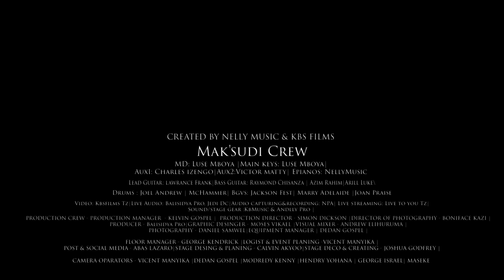MWAMBA NELLYMUSIC & MAK'SUDI ft DORAH ANDRY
CREATED BY NELLY MUSIC & KBS FILMS

Maksudi Crew

BAND
Music director/Producer: Nelson Mugarula

MD: Luse Mboya
Main keys: Luse Mboya
Aux1: Charles izengo
Aux2:Victor matty
Epianos: NellyMusic
Lead Guitar: lawrance Frank
Bass Guitar: Raymond Chisanza , Azim Rahim, Arill Luke
Drums : Joel Andrew , McHammer

Bgvs: Izzy(Jackson) Kusimula, Marry Etlawe,  Joan Praise

PRODUCTION

Video: Kbsfilms Tz
Live Audio: Balisidya Pro, Jedi Dc

Studio production & Mixing : KbMusic
Audio capturing& Mixing: NPA
Live streaming: Live to you Tz
Sound/stage gear :KbMusic & Andlly Pro

PRODUCTION CREW

PRODUCTION MANAGER  - KELVIN GOSPEL
PRODUCTION DIRECTOR - SIMON DICKSON
DIRECTOR OF PHOTOGRAPHY - BONIFACE KAZI
LIVE SOUND PRODUCER - Balisidya Pro
GRAPHIC DESINGER - MOSES VIKAEL
VISUAL MIXER - ANDREW ELIHURUMA
PHOTOGRAPHY - DIDACANA PHOTOGRAPHY
EQUIPMENT MANAGER  - DEDAN GOSPEL
FLOOR MANAGER - GEORGE KENDRICK
LOGISTICS & EVENT PLANING - VICENT MANYIKA
SOCIAL MEDIA MANAGEMENT- ABAS LAZARO & VICENT MANYIKA
STAGE DESING & PLANING - CALVIN AKYOO
STAGE DECO - JOSHUA GODFREY

CAMERA OPARATOR
 VICENT MANYIKA
DEDAN GOSPEL
MODREDY KENNY
HENDRY YOHANA